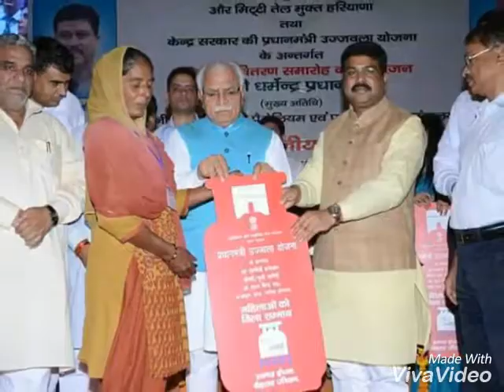Krishan Lal Panwar